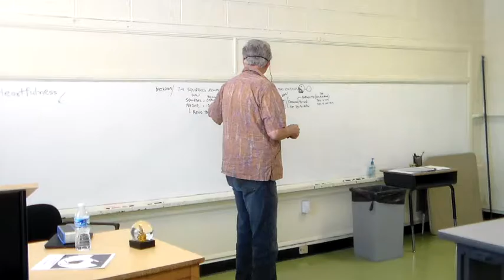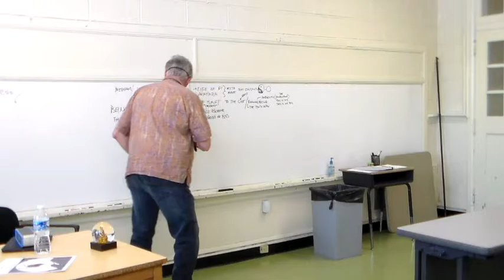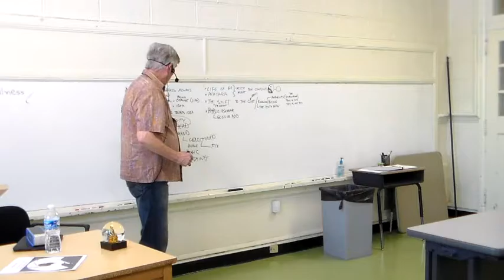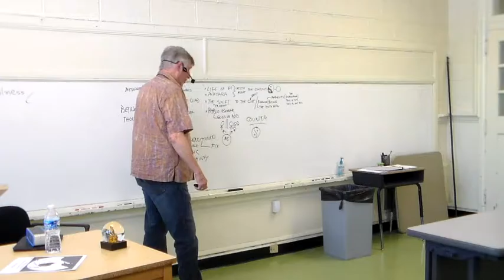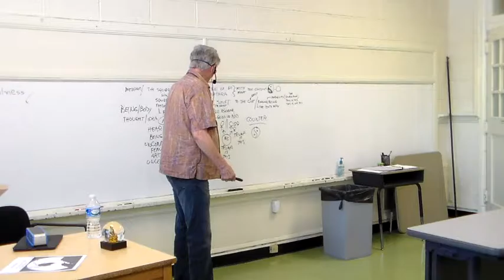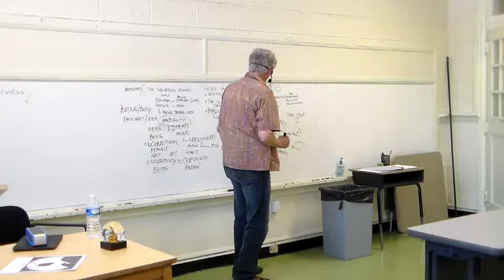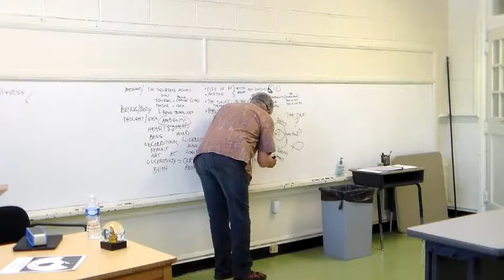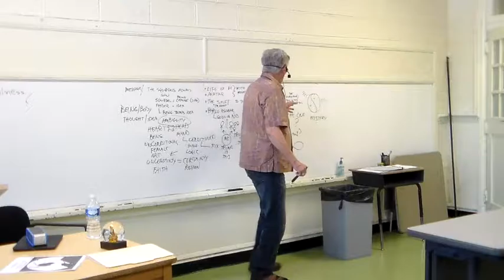Zen and Pablo Escobar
What's the Zen in Escobar? What's the ambiguity in the Life of Pi? What is the ambiguity in consciousness? How do we contain the tension that can become violent? What does being Okay mean?